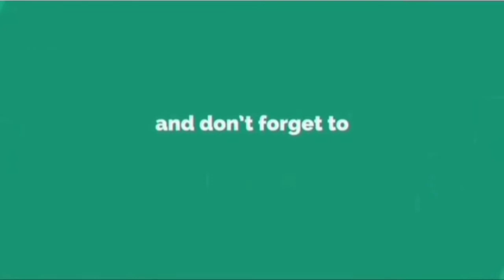গরমে কীভাবে ভিটামিন-সি ফেসিয়াল বাসায় করবেন দেখে নিন ভিডিও